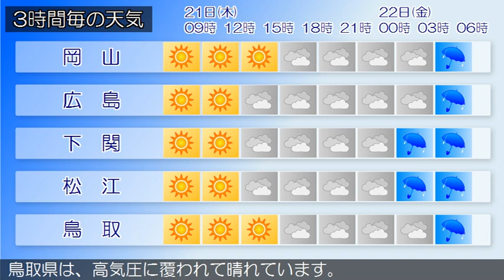2021/01/21 中国地方の天気予報 朝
北部では、２１日昼前まで濃霧による視程障害に、２２日まで
なだれに注意してください。
広島県は、中国地方は、高気圧に覆われて概ね晴れています。
岡山県は、高気圧に覆われて概ね晴れています。
山口県は、高気圧に覆われて概ね晴れています。
鳥取県は、高気圧に覆われて晴れています。
島根県は、高気圧に覆われて概ね晴れています。